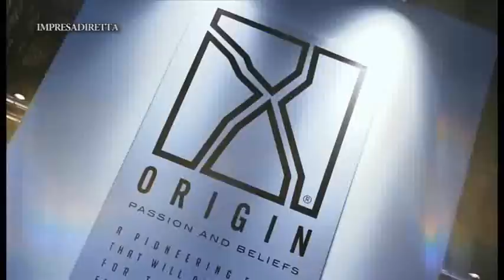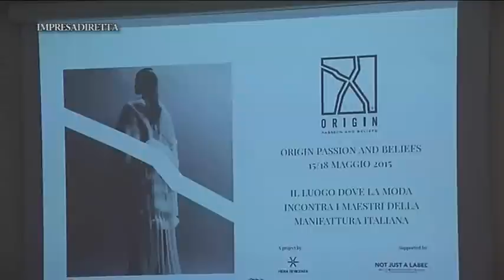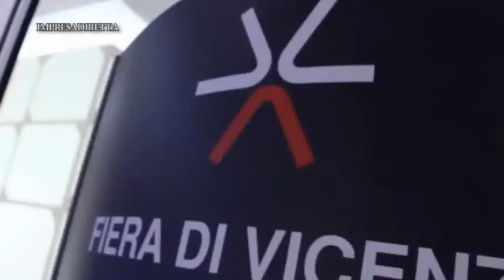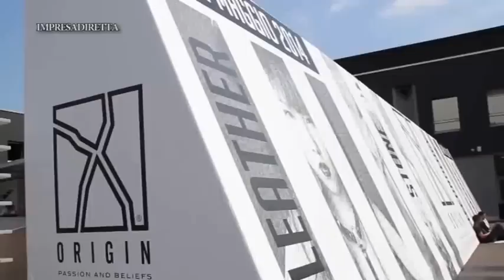Riapre "Origin", la vetrina dei maestri della manifattura italiana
I nostri imprenditori che operano nel campo della moda sono un insostituibile punto di riferimento per le griffe del settore. Per loro, affinché possano mettere in mostra saperi a cui si deve la fama del Made in Italy, Fiera Vicenza ha ideato "Origin", la cui nuova edizione si terrà a maggio.